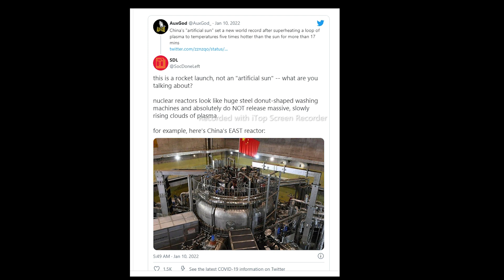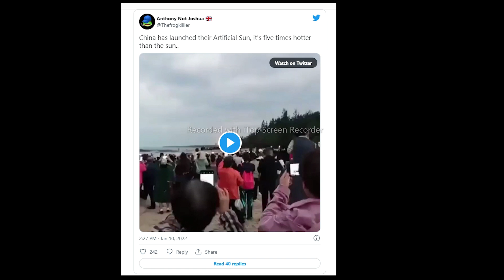चीन ने लॉन्च किया आर्टिफिशियल सूरज ? China Launches 'Artificial Sun' into the Sky?